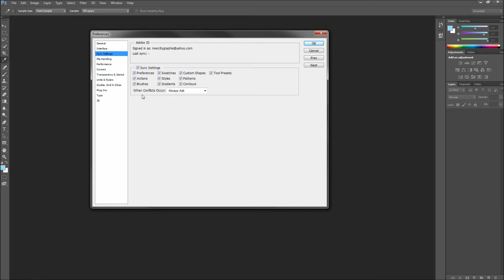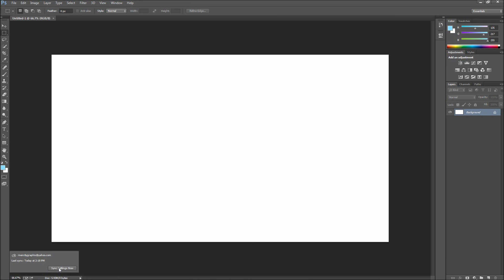Photoshop Tutorial: CC Sync Settings like Brushes and Shortcuts to the Cloud -HD-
In this Photoshop CC tutorial, you will learn how to use the new sync options available in Photoshop CC and all of the other new Adobe Creative Cloud programs.  These settings allow you to sync your shortcuts, brushes, patterns, and more to the Adobe Cloud so that you can use them on any computer.  Each Adobe program has its own settings available to sync.